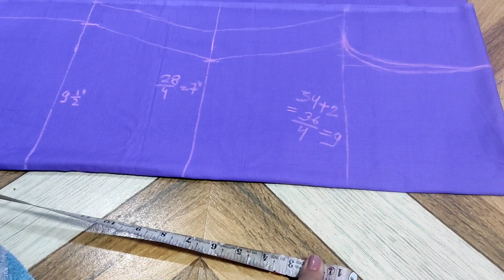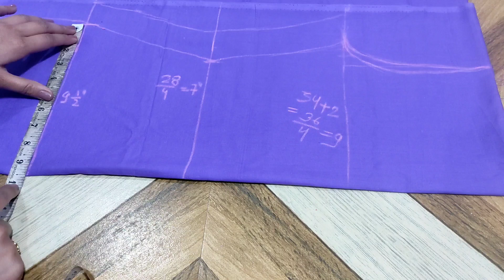Convert simple fabric to designer Kurti😍|Beautiful suit/kurti cutting and stitching/Inner wali kurti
Hello friends mai aaj apko btaungi kese simple fabric ko designer kurti m convert kre gota patti & lace se.